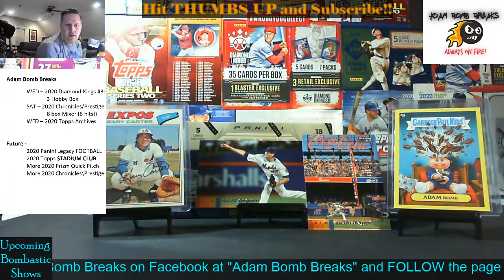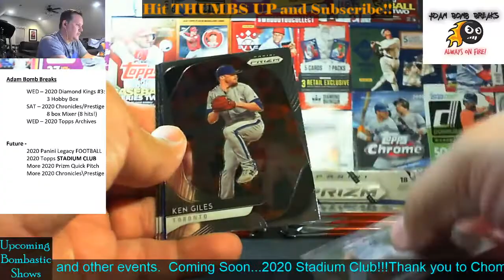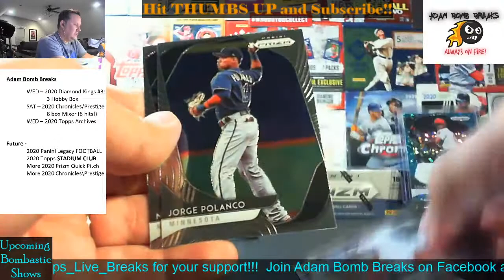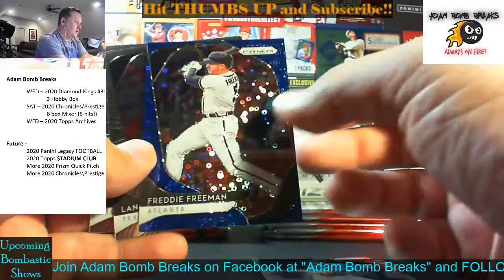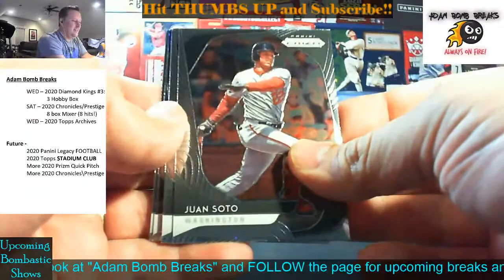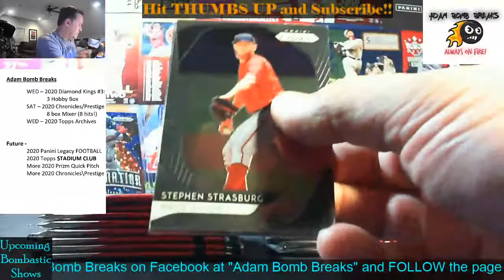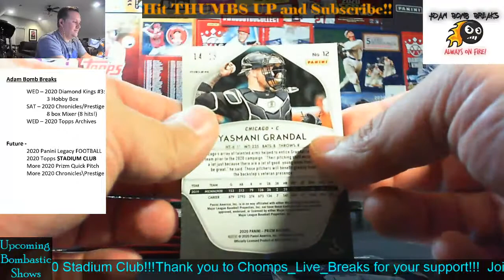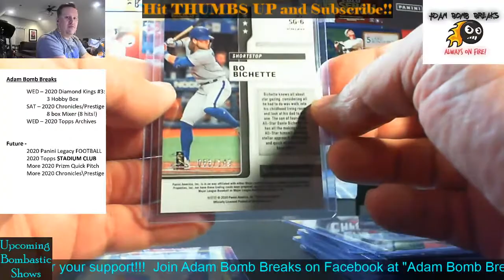2020 Panini Prizm Quick Pitch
Get your teams on eBay at Adam_Bombs_Breaks.